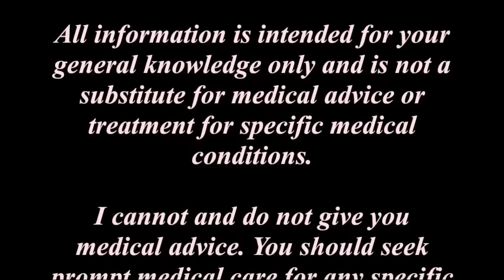Is Consuming Baking Soda Dangerous?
for more info on Tullio Simoncini google chef on mission and hit the cancer link on the website.